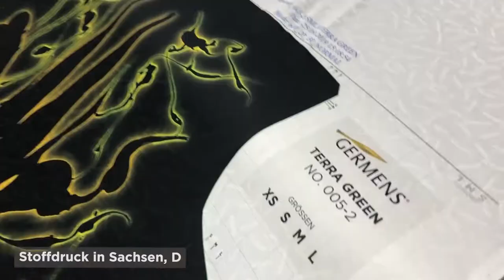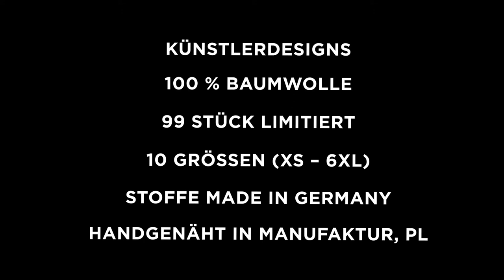GERMENS Hemd GERMANIO (129) /// Künstler: René König, Chemnitz /// Limitierung: 99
Das kurze Video zeigt das GERMENS® Langarmhemd GERMANIO. Das auf 99 Stück limitierte Künstlerhemd wurde vom Künstler René König, Chemnitz, Deutschland, gestaltet.